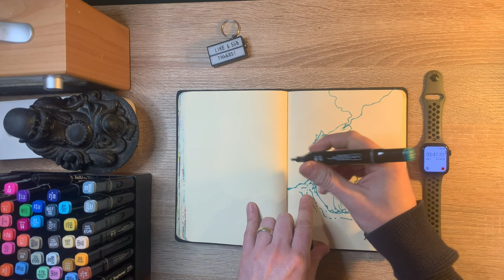10 MINUTES MAX - PEACOCK GREEN - One colour, no script and no reference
So I drew a sleeping Dragon protecting its egg. This was a fun one for a Sunday! Didn't know where this one was going to go, but here we are at a sleeping Dragon protecting its egg.

Drawing in ONE COLOUR ONLY for 10 MINUTES MAX - PEACOCK GREEN. One colour, no script and no reference.

Many thanks in advance for viewing my content!

Lee 😊

 / leegraceillustrator